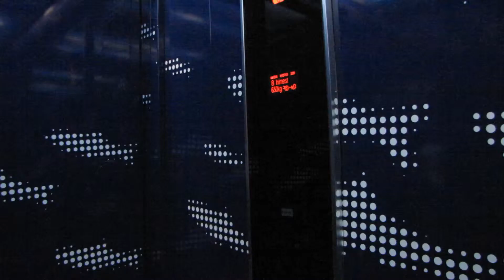The Seaplane Hangars. The Seaplane Harbour.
Estonian Maritime Museum